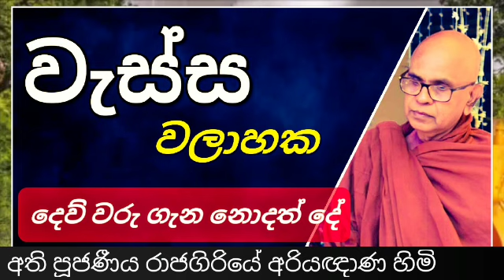වැස්ස වලාහක දෙව්වරු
* වැස්ස ඇති වෙන හේතූන් තුනක් තිබෙනවා.
* වැස්ස වලාහක දෙවියන් සම්බන්ද නොවන වැසි.
* වැස්ස වලාහක දෙවියන් ලෙස උපදින්නේ ඇයි..
* වැස්ස වලාහක දෙවියන්ගේ දූ වරු.
* වැස්සට බලපෑම් කරන  රාහූ අසුරේන්ද්‍රයා.* වැස්ස ඇති වෙන හේතූන් තුනක් තිබෙනවා.
* වැස්සට බලපෑම් කරන  රාහූ අසුරේන්ද්‍රයා.